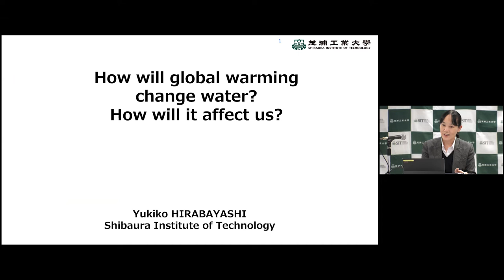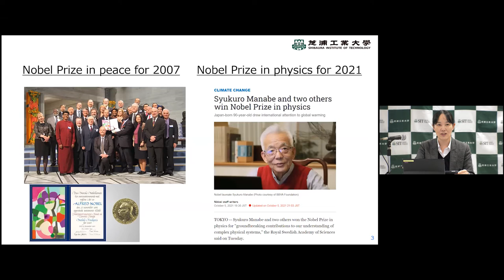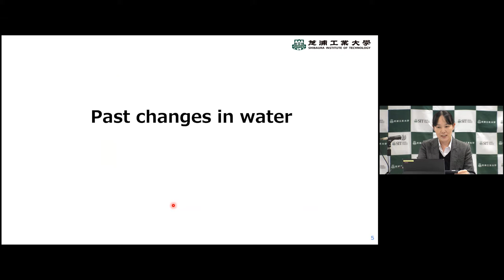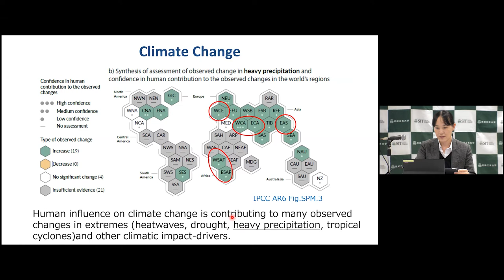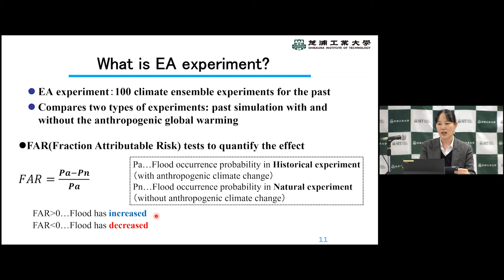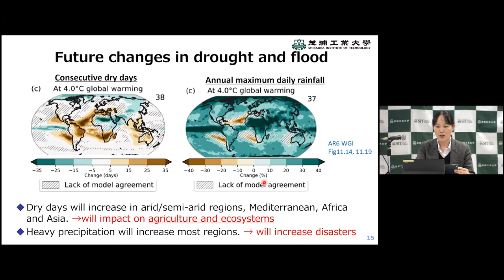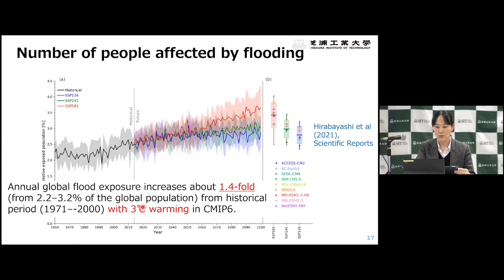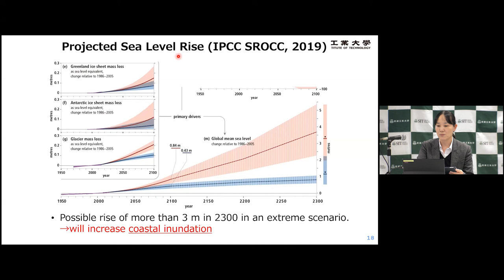Special Lecture II "How will global warming change water? How will it affect us?" (SIT)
This presentation was given by HIRABAYASHI Yukiko (Professor, Department of Civil Engineering, College of Engineering) as the Special Lecture Session I of the 2021 SSHP Online University Visit - Shibaura Institute of Technology.